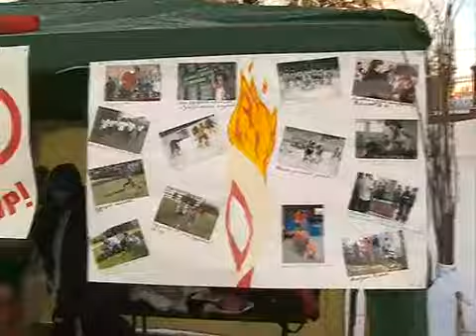25 января 2014г. в городе Раменское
25 января по всей нашей стране прошли торжественные мероприятия, посвященные дню российского студенчества. О том, как отметили свой праздник Раменские студенты, вы узнаете из следующего сюжета. Раменское телевидение.